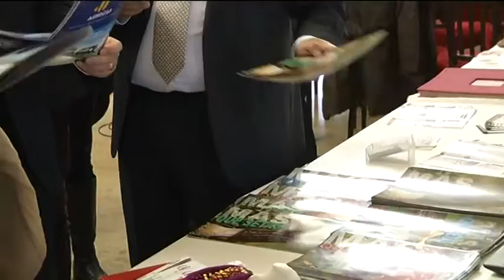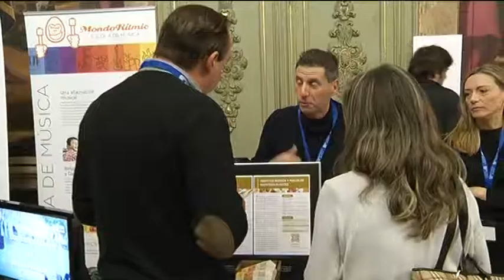Celebran la XIV Fira de la Informació del Programa de Extensió Universitària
La Diputación de Castellón y la Universitat Jaume I han vuelto a constatar hoy con la celebración de la XIV Fira de la Informació del Programa de Extensió Universitària (PEU) en el Palacio Provincial su compromiso conjunto con la promoción cultural en el territorio provincial a través de una jornada dirigida a dar a conocer la oferta de cerca de 200 cursos que implementará en los municipios de menos de 5.000 habitantes castellonenses. Este programa se consolida como la apuesta firme de la Diputación y de la Universitat Jaume I para vertebrar toda una red de trabajo en el territorio rural de la provincia que les acerque las fuentes de conocimiento universitarias e impulse más oportunidades de progreso en el territorio.